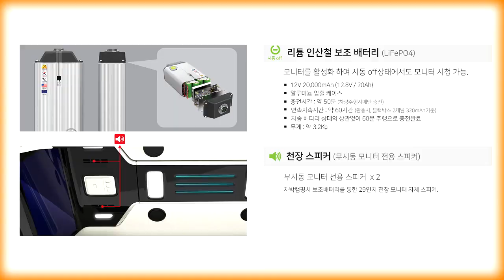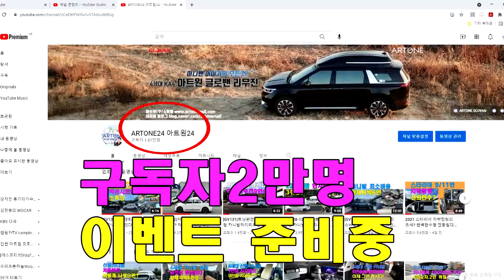[GV151]카니발구조변경X 승차OK,취향존중까지 22년형 카니발하이리무진 9인승에 담다!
미니밴[MPV]전문기업 아트원(주)4세대 신형카니발9인승가솔린22년형 시그니쳐 풀옵션차량으로 새롭게 제작되는 아트원글로밴하이리무진
이제는 많은분들이 [기아]순정? 하이리무진과 아트원순정? 하이리무진
비교구매 하시고 있습니다.
승용특장 제작자로서 하이루프 제작은 물론 차량등록+튜닝까지 원스탑으로
진행됩니다.
오늘은 9인승 순정시트 유지 하면서 원하는 컬러로 리무진시트와 요트바닥까지 마무리하고 출고 됩니다.
아트원글로밴하이리무진 계약시 선주문차량 있음에 출고까지는 2개월 이내면 충분합니다.
가능합니다.
아트원 본점:
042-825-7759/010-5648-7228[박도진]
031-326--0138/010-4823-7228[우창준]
아트원 전국지사:
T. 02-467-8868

📢BGM
✔️Track - extenz - Endless Summer